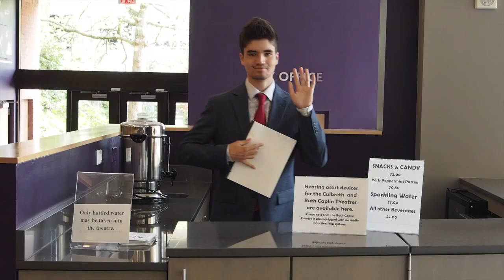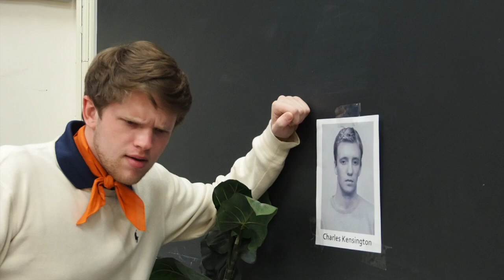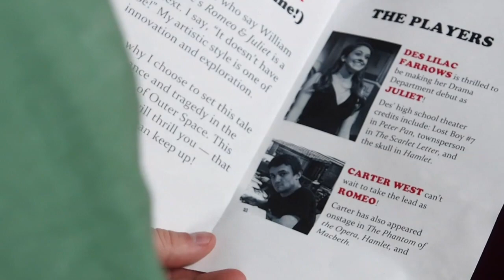The Whethermen present: Scooby Doo!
We are sending off a great gang of graduates this year...do they have what it takes to unmask the Playhouse Poltergeist?